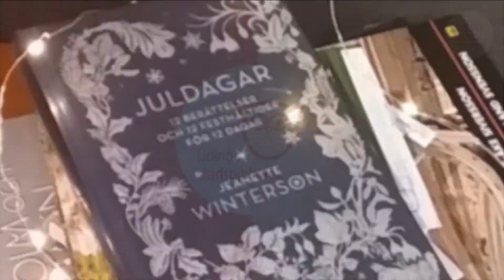Boktips: Juldagar av Jeanette Winterson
Visst låter det härligt med mysiga julberättelser och festliga recept i en och samma bok? Hör Heli berätta mer!

[Syntolkning: Filmklippet börjar med en snabbspolad vinjett där bibliotekets personal skymtar förbi i en trappa. I den här filmen boktipsar Heli.

Boken Juldagar ligger överst i en trave med böcker. En ljusslinga ligger över och runt boktraven. Boken Juldagars omslag är mörkblått. Det pryds av text och blomsterornament i ljusblått. En överblicksbild över en del av biblioteket syns, där Heli kommer gående. Hon plockar upp boken från traven och sätter sig ner och läser. Återigen syns bokomslaget i närbild.]